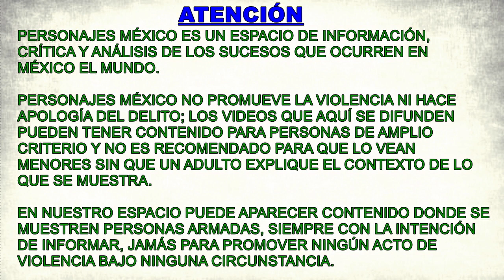23 detenidos; traficaban en Cádiz y Galicia y países como Polonia